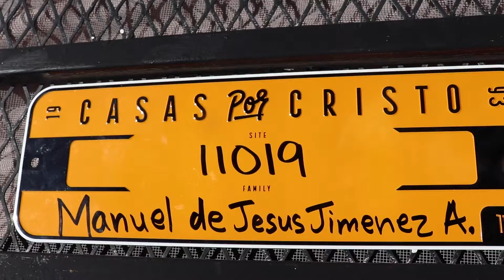First Look | The Jimenez Family | 11019